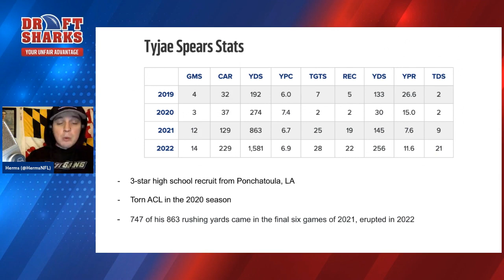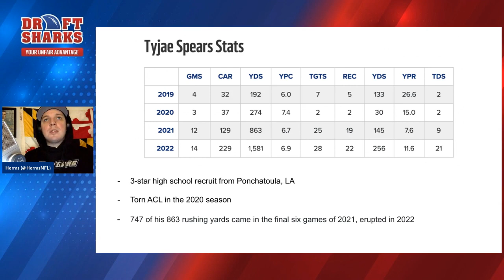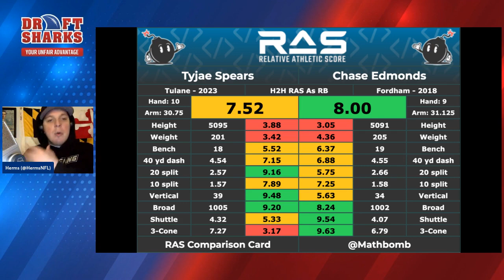2023 Rookie Class: Tyjae Spears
Want to learn more about Tulane RB Tyjae Spears? Hang out with C.H. Herms as he goes over the speedy rookie's profile.

🦈 Follow all of us on Twitter! 🦈